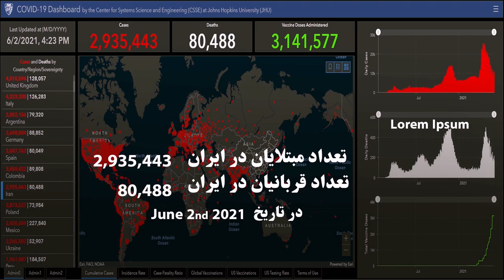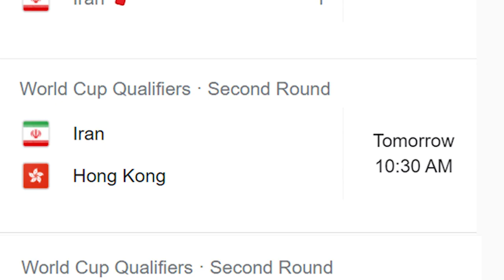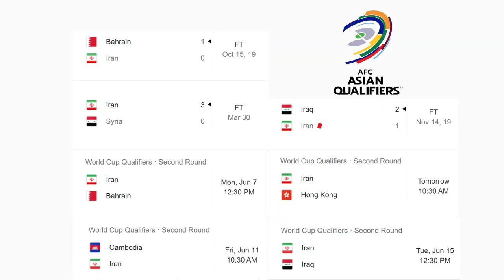Dr. Shad Show - Covid-19 - 2022 World Cup qualification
Dr. Shad Show - Covid-19
2022 Soccer World Cup qualification
by HealthMedia.TV & HealthMediaNetwork.Net